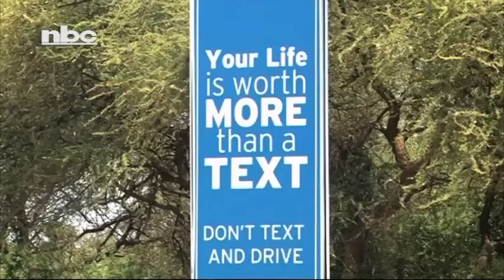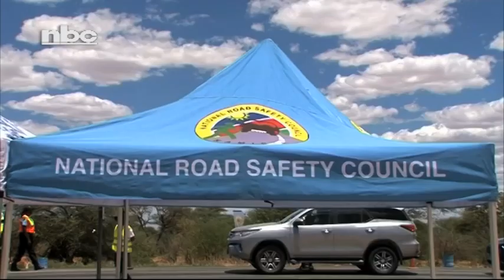Various stakeholders intensify efforts to raise awareness on road safety this festive season-nbc